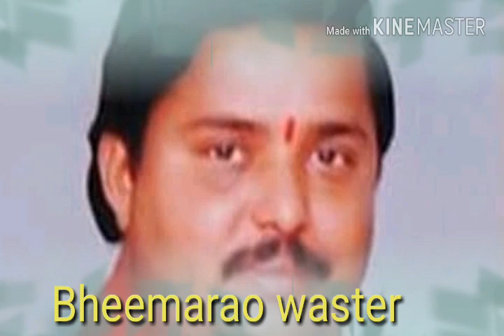My family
Waster family